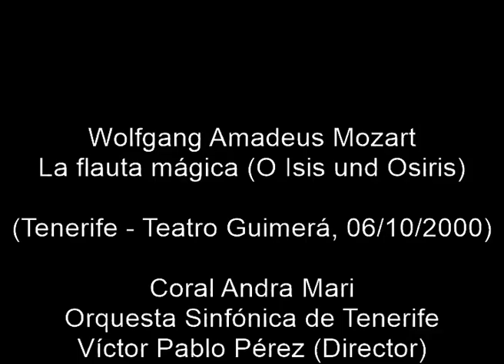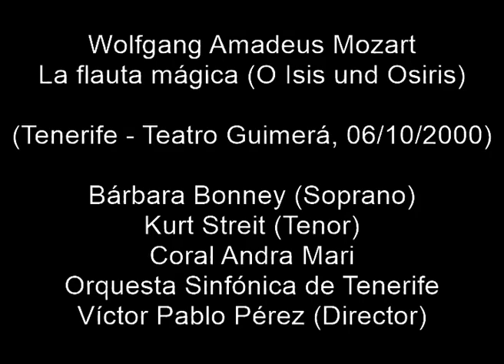Mozart: La flauta mágica (1.- O Isis und Osiris, 2.- Tamino mein!) (Coral Andra Mari)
Wolfgang Amadeus Mozart.- La flauta mágica (1.- O Isis und Osiris, 2.- Tamino mein! O welch ein Glück

(Tenerife - Teatro Guimerá, 06/10/2000)

Bárbara Bonney (Soprano)
Kurt Streit (Tenor)
Coral Andra Mari
Orquesta Sinfónica de Tenerife
Víctor Pablo Pérez (Director)